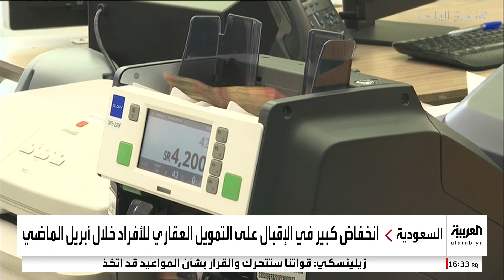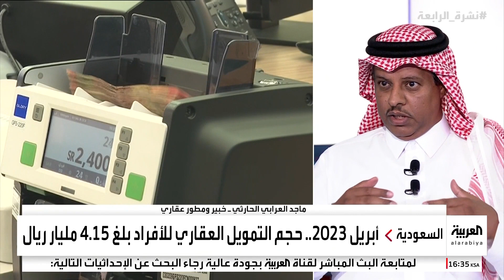نشرة الرابعة | السعودية.. ركود في السوق العقاري والتمويل ينخفض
نشرة_الرابعة | انخفاض كبير سجله البنك المركزي السعودي في حجم التمويل العقاري السكني الجديد المقدم للأفراد من المصارف خلال الشهر الماضي حيث انخفض بـ 55% مقارنة بنفس الفترة من العام 2022.. ومقارنة بشهر مارس الماضي فقد شهد التمويل انخفاضا لـ 43% ..
وبلغ حجم التمويل العقاري للأفراد خلال شهر أبريل 4 مليارات و 150 مليون ريال وفقا لبيانات البنك المركزي السعودي
لمعرفة أحدث المستجدات.. عبر البث المباشر من هنا ⤵
وبإمكانكم متابعة العربية على منصات التواصل